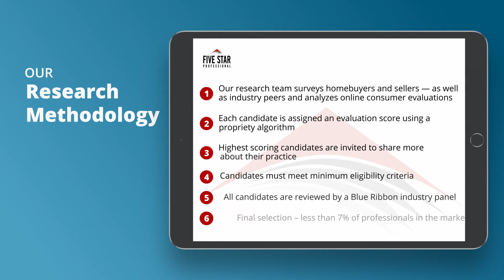2021 Charlotte Five Star Mortgage Professional George Violante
George Violante wins the 2021 Five Star Mortgage Professional Award! Five Star Mortgage Professionals represent those who are outstanding in their field. Winning Professionals are selected as a result of a rigorous and objective research process. For any market, each year’s field of winners represents no more than 7% of professionals within the market.